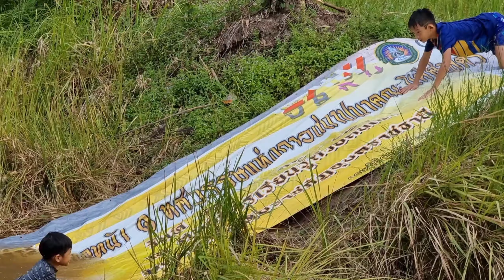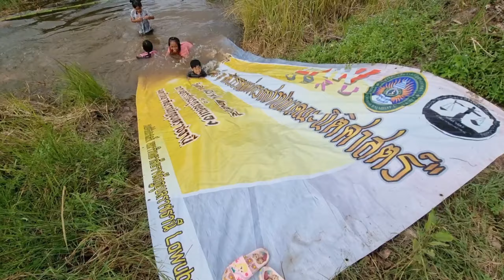หนูดีกับเพื่อนๆไปนา กระโดดน้ำ เล่นสไลเดอร์ I หนูดีมาแล้วจ้า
หนูดีกับเพื่อนๆไปนา กระโดดน้ำ เล่นสไลเดอร์